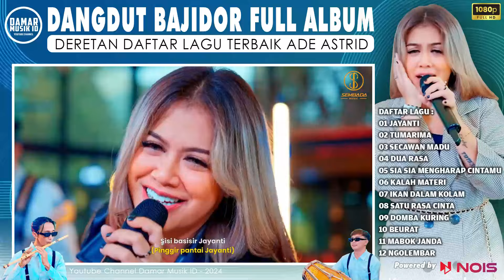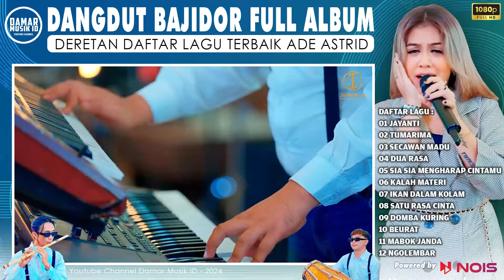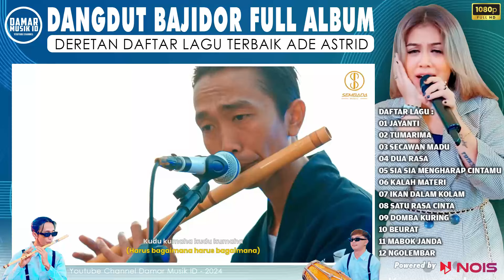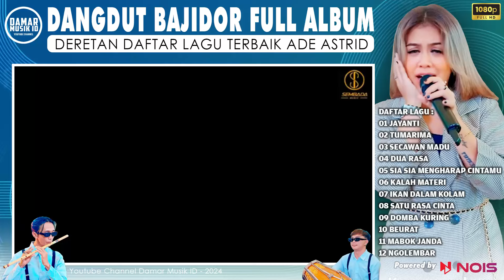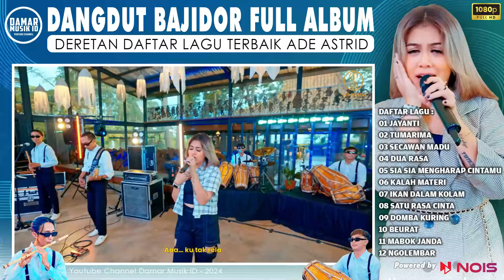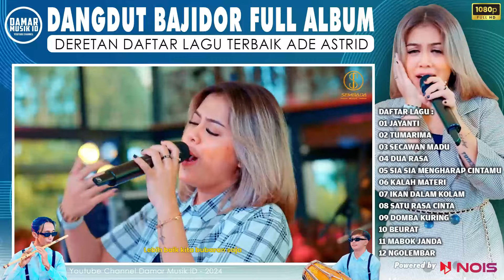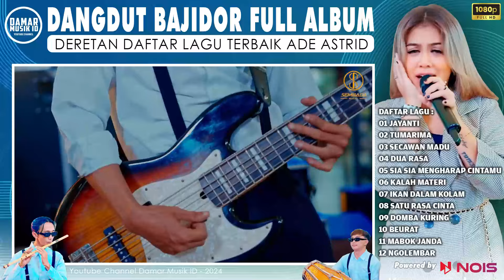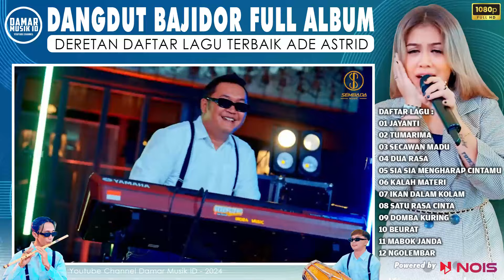JAYANTI NGAITKEN JANJI PASINI FULL ALBUM LAGU BAJIDOR VIRAL | KOMPILASI PILIHAN LAGU TERPOPULER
01 JAYANTI
02 TUMARIMA
03 SECAWAN MADU
04 DUA RASA
05 SIA SIA MENGHARAP CINTAMU
06 KALAH MATERI
07 IKAN DALAM KOLAM
08 SATU RASA CINTA
09 DOMBA KURING
10 BEURAT
11 MABOK JANDA
12 NGOLEMBAR
Jangan lupa beli jaket dan kaos nya juga ya !!

bagi kalian yang sudah merasa terhibur dengan adanya vidio kompilasi ini, kalian bisa ikut donasi buat perawatan leptop editor channel ini di link ini biar editornya tambah semangat lagi uplode vidionya, karena channel ini tidak di monetisasi youtube, dan hanya untuk hiburan semata ya
SUSUNAN VIDIO MUSIK
VIDIO : SEMBADA MUSIC
ARTIS : ADE ASTRID X GERENGSENG TEAM
CHANNEL : DAMAR MUSIK ID
AGAR CHANNEL INI SEMAKIN BESAR DAN BERKEMBANG